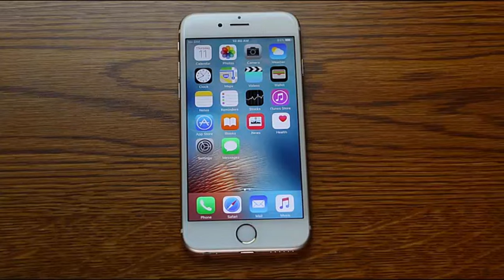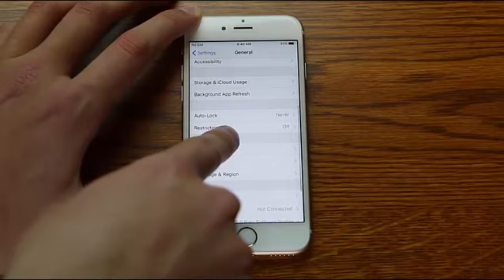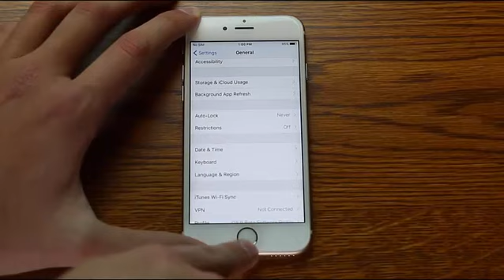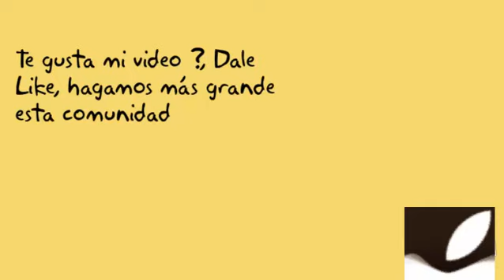bug 1970 en Ios Iphone & Ipod touch Ipad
Explicacion del Bug recientemente descubierto en Ios que afecta a todos los dispositivos de  64 bits, no recomiendo que lo hagas, si lo haces corre bajo tu responsabilidad.